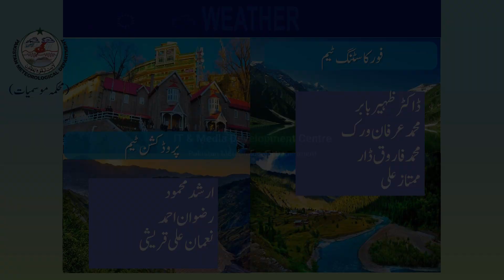Weather News Bulletin | 09-03-2020